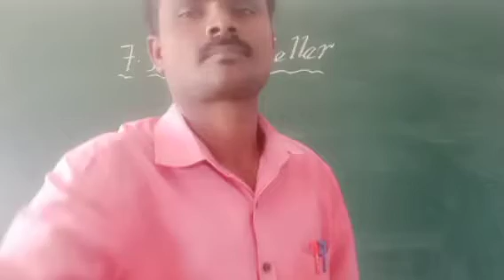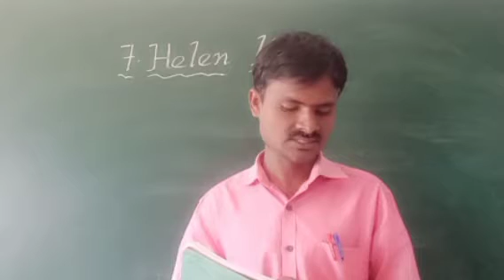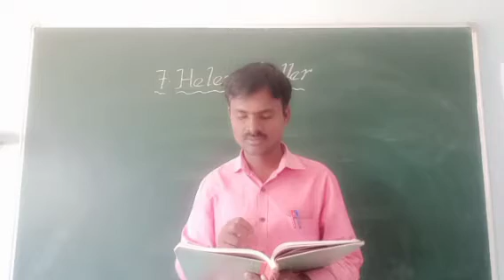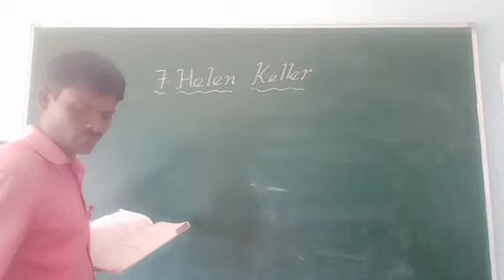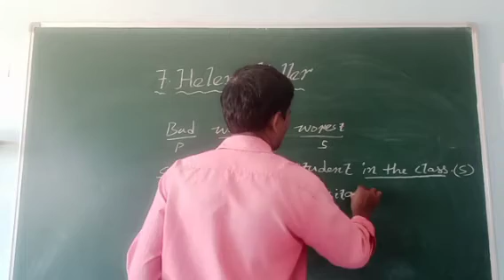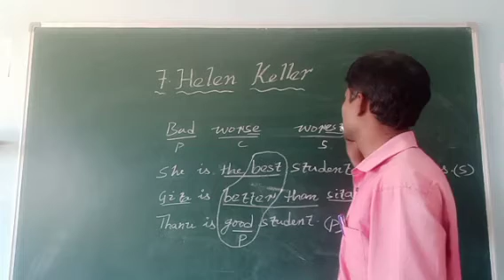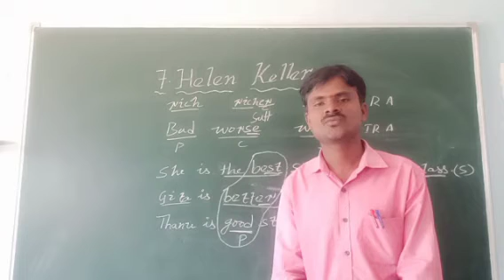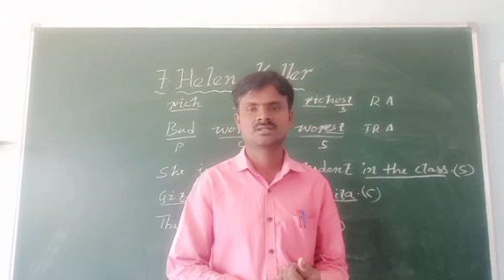10-11-20 Helen Keller revision by an MRK